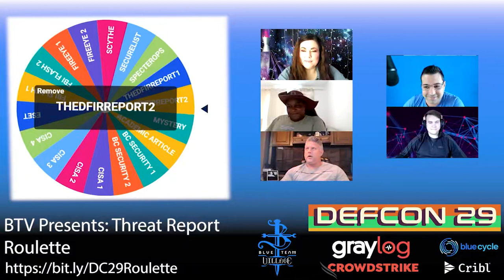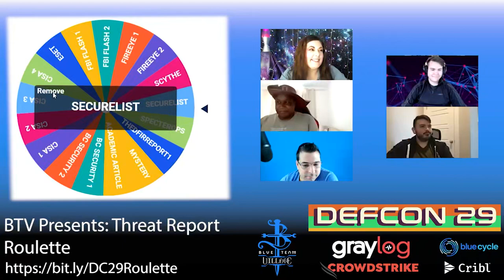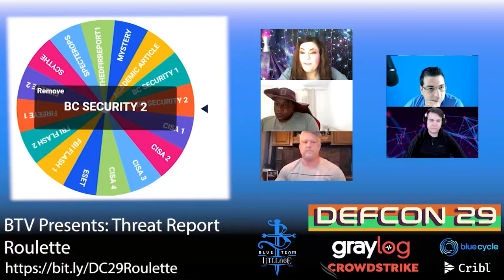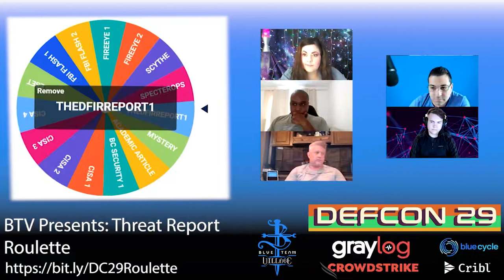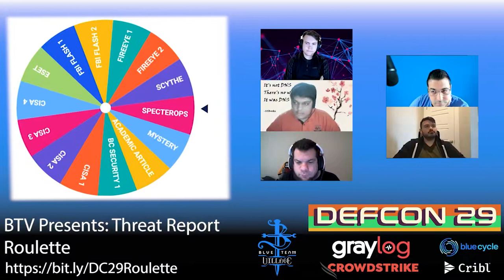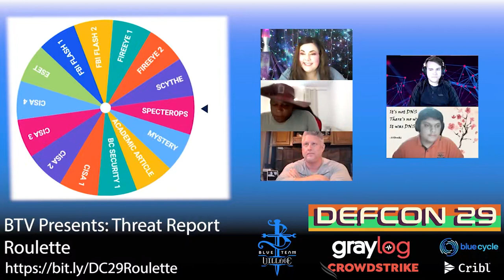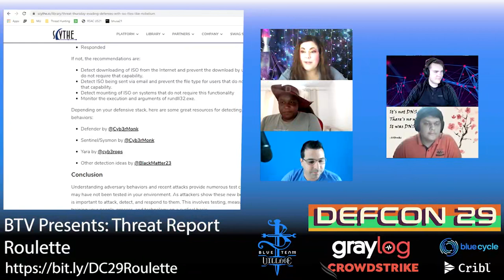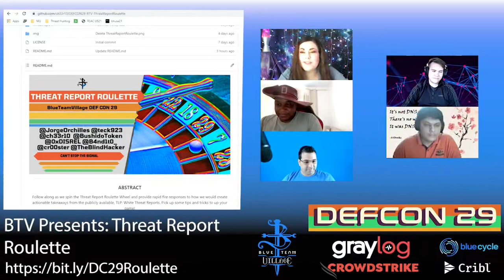DEF CON 29 Blue Team Village - Ch33r10, Jorge Orchilles - BTV Presents Threat Report Roulette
Threat Report Roulette will not discuss normal (BAU) CTI actions, such as searching the logs for hits on the IOCs or entering the IOCs into a Threat Intelligence Platform (TIP) or other alerting platform. Instead, the participants will focus on pivoting, TTPs, and how they would take the contents in the Threat Report to the NEXT LEVEL! When the Panelists respond to the threat reports, they are operating under the assumption that they performed the preliminary analysis and deemed the threat report relevant to their environment. The purpose of this assumption is to decrease the amount of debate on whether or not something is relevant to get to the part of the analysis that involves extracting actionable takeaways.

Spin the Threat Report Roulette Wheel - Link
Moderator calls on Participant.
Participant is in the Hot Seat:
15 seconds to organize their thoughts.
1-5 minutes to share their thoughts on how they would get value out of the report.
Panelists' input:
3-5 minutes to share their insights as a group. Quick commentary that is short, sweet, rapid-fire, direct, and to the point!
Rinse & Repeat!